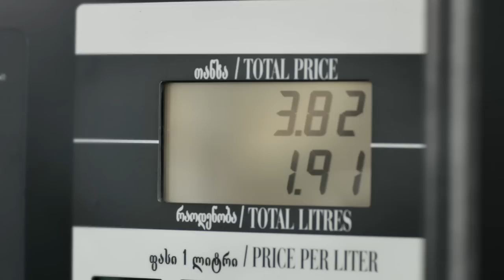Wissol - Director's cut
Client: Wissol group
Team:
Creative Director - Bacho meburishvili
Director - Levan Baramidze
DOP - Omar Gelashvili
Art Director - Dato Chkoidze
Producers - Sopo orjonikidze & Dea Chkheidze
Account - Tako Sulakvelidze
Color Corection - Vigen Vartanov